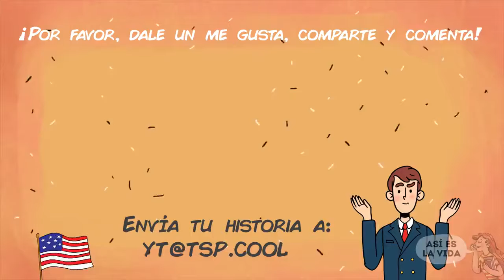CASO REAL Uso fakenews para desprestigiar a su amiga y ganar eleccion! El peligro de las fakenews!!!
paratodos parapadres paraalumnos paradocentes Fake news: Reporteros con diversas formas de "noticias falsas" de una ilustración de Frederick Burr Opper publicada en 1894
Las noticias falsas, conocidas también con el anglicismo fake news, son un tipo de bulo que consiste en un contenido pseudoperiodístico difundido a través de portales de noticias, prensa escrita, radio, televisión y redes sociales y cuyo objetivo es la desinformación.

Se diseñan y emiten con la intención deliberada de engañar, inducir a error, manipular decisiones personales, desprestigiar o enaltecer a una institución, entidad o persona u obtener ganancias económicas o rédito político. Al presentar hechos falsos como si fueran reales, son consideradas una amenaza a la credibilidad de los medios serios y los periodistas profesionales, a la vez que un desafío para el público receptor.

La difusión de fake news con el objeto de influir en las conductas de una comunidad tiene antecedentes desde la antigüedad, pero dado que su alcance está relacionado directamente con los medios de reproducción de información propios de cada etapa histórica, su área y velocidad de propagación resultaba escasa en las etapas históricas previas a la aparición de los medios de comunicación de masas. El desarrollo de las tecnologías de la información y la comunicación permitió que la dispersión de fake news y su utilización para fines políticos se transformara en una preocupación global.

Las noticias ficticias publicadas en medios satíricos, si bien son formas de desinformación, no son consideradas como tal en sentido estricto, ya que su objetivo humorístico, su evidente falsedad y el contexto del medio en que se emiten, no llevan a confusión a los lectores. Las notas de las publicaciones El Deforma, The Onion, Charlie Hebdo, Barcelona, El Mundo Today o Actualidad Panamericana son ejemplo de este tipo de noticias ficticias.
La expresión fake news ​ fue elegida "Palabra del año 2017" por el diccionario Collins,​ y noticias falsas fue candidata a "palabra del año 2017" de la Fundéu.